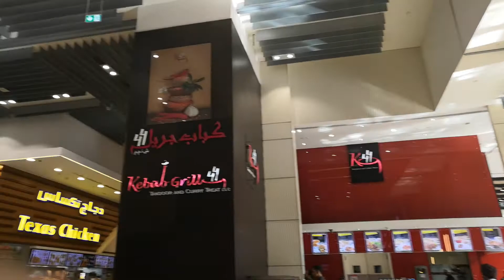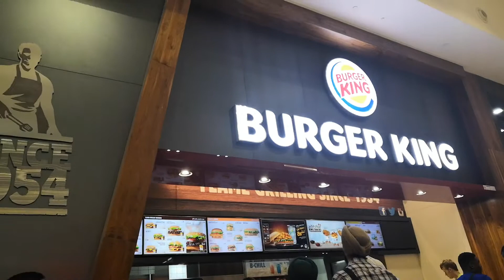Jidelna dubaj mall